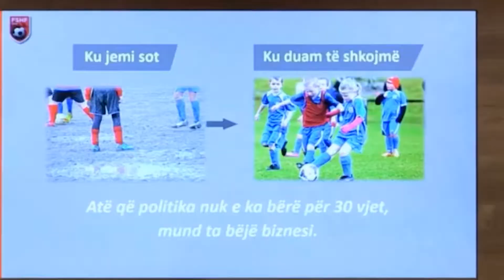Duka Pse 12 herë më të këqinj se Kosova jemi ne